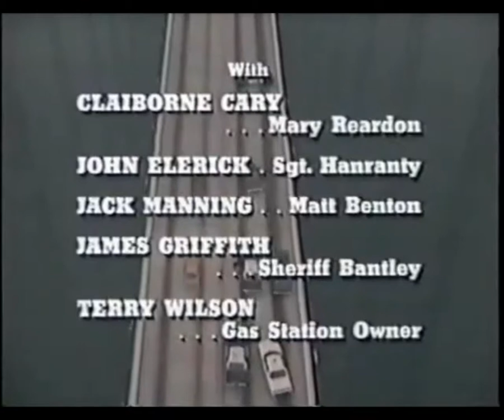End Titles: Hitchhike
Hitchhike